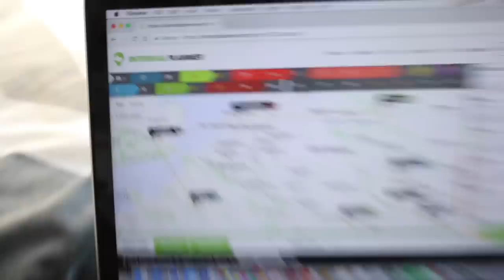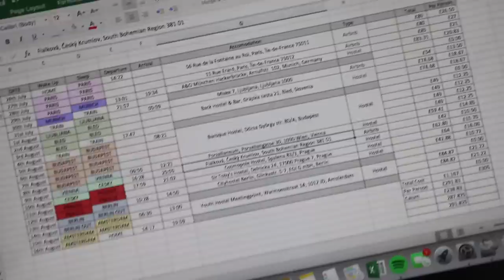A Guide to Interrail (My Experience, Best Routes, Saving Money, Packing + Tips!) | Jack Edwards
My ultimate survival guide to Interrail 2018! I went Interrailing around Europe last summer (vlogs linked below) and had the most incredible time EVER, so wanted to share my top tips, money saving hacks, best routes, and general tricks that I picked up en route. We travelled from Paris, to Munich, Ljubljana, Lake Bled, Budapest, Vienna, Cesky Krumlov, Prague, Berlin, and Amsterdam. Let's make your trip more Interrail than InterFAIL.

Some useful links:
Packing cubes